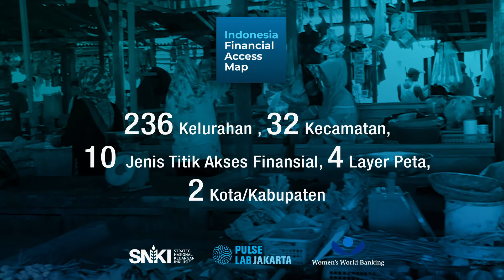Indonesia Financial Access Map (Bahasa Ver.) Short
Indonesia Financial Access Map merupakan purwarupa pemetaan interaktif geospasial terkait titik akses finansial di beberapa wilayah di Indonesia. Purwarupa ini  memvisualisasikan ketersediaan dan kesenjangan dari layanan finansial di dua lokasi di Indonesia berbasis pada kondisi sosial-ekonomi, infrastruktur, dan data layanan finansial. Saat ini Indonesia Financial Access Map mencakup dua lokasi wilayah yaitu Kota Yogyakarta dan Kabupaten Bima. Indonesia Financial Access Map turut menampilkan visualisasi dari titik akses finansial seperti analisa per kapita, analisa cakupan jaringan, dan analisa waktu tempuh ke lokasi titik akses finansial.